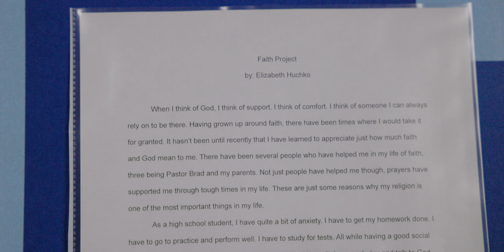Faith Projects 2022: Elizabeth